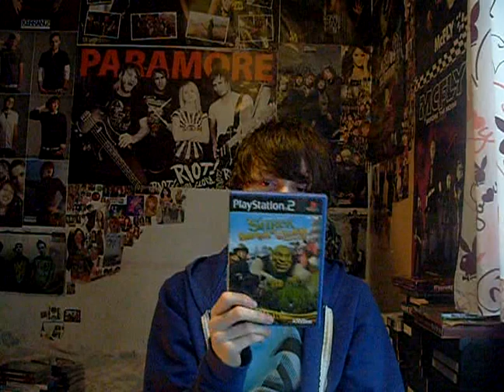REVIEW 69 (Shrek Smash N Crash Racing Review)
This is review number 69 Shrek Smash n Crash Racing for the ps2.